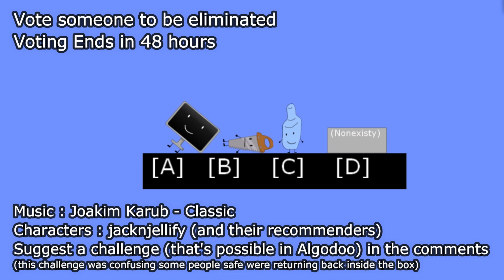Battle For Nostalgia Mini 2 : Escape The Box